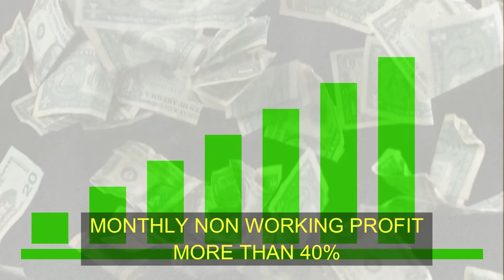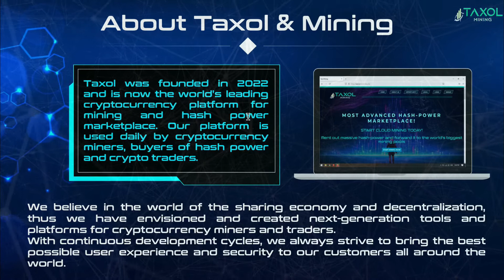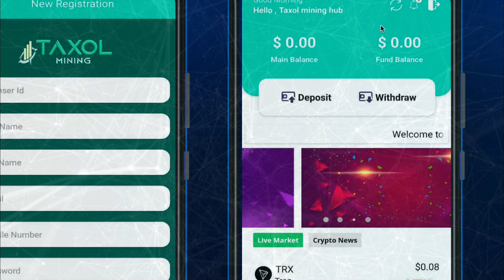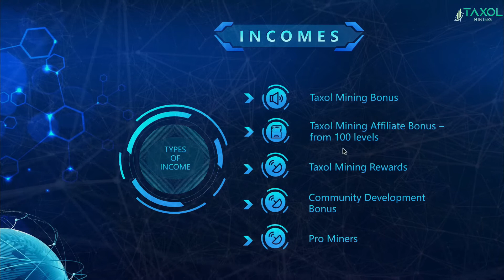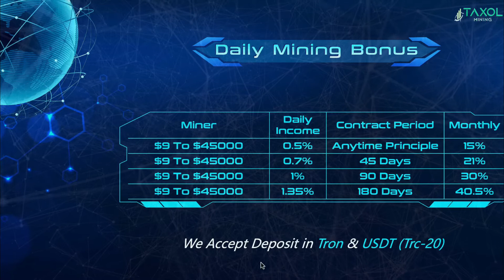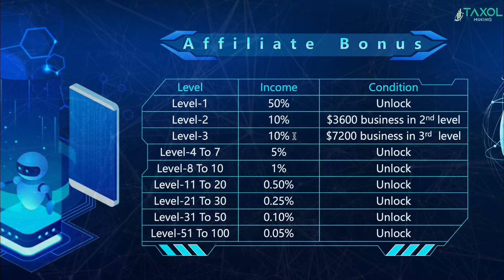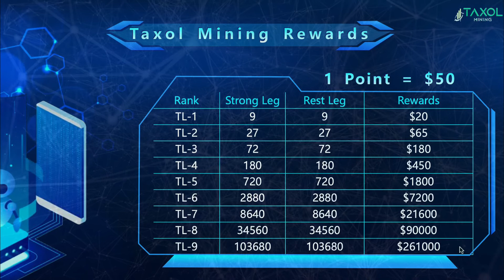TAXOL MINING | 40.5% Monthly Profit | Crypto Mining | 50% Direct Income | Hybrid Plan |Crypto Update